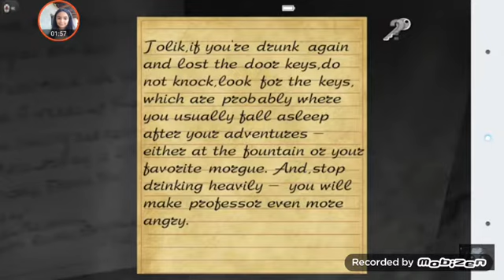Mentall hospital 2 😉